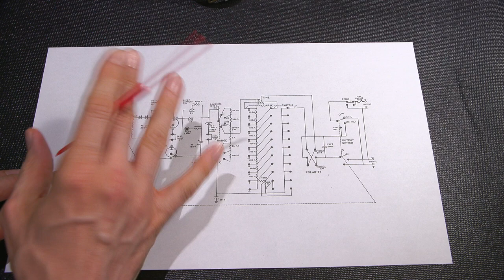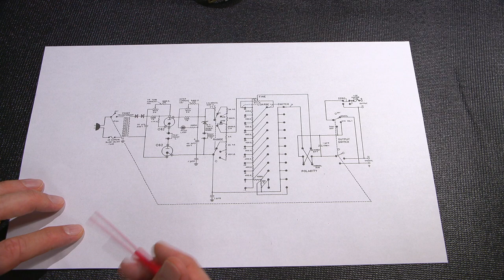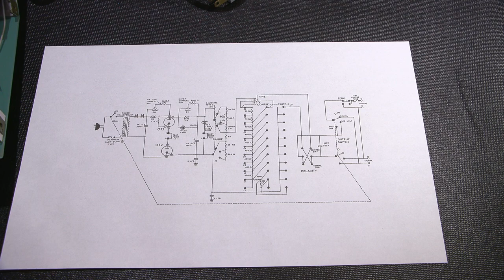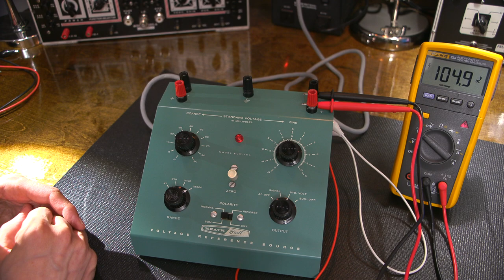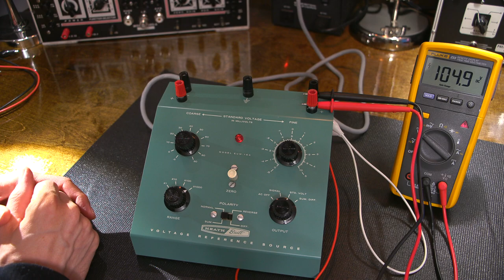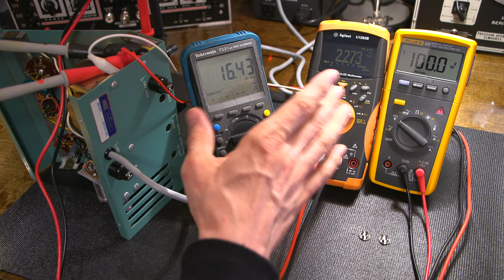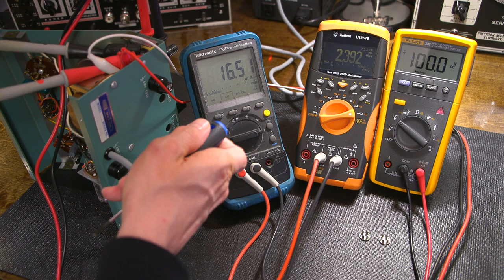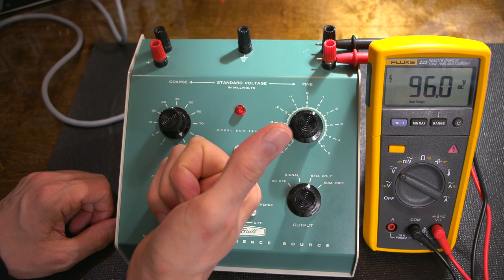HeathBuilt Voltage Reference Source [Restoration]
Restoration Time! Let's bring this electronic device back to life. Lots of interesting facts and examples about power supplies, and component thermal stability explained. This is a HeathBuilt model EUW-16A Voltage Reference Source. Click the SHOW MORE tab below for links.